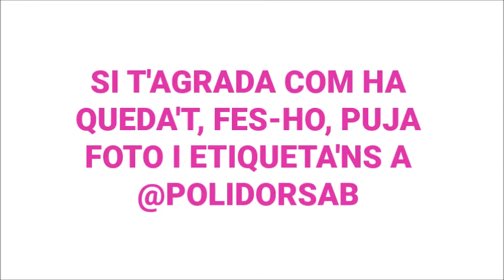CUINEM A CASAB! Tutorial de cuina: Donuts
T’agrada la cuina? T’expliquem pas a pas a fer receptes tradicionals i originals, per deixar amb bon sabor de boca als teus amics i familiars.
La cuina, ens fa gaudir de moments en família i amics. Escull entre un munt de propostes per a tots els gustos! Tria entre receptes de diferents països, tradicionals del nostre país, còpies de restaurants originals, etc... i prepara-les a casa!
Segueix les instruccions i puja foto de com t’ha queda’t i etiqueta’ns a @polidorsab